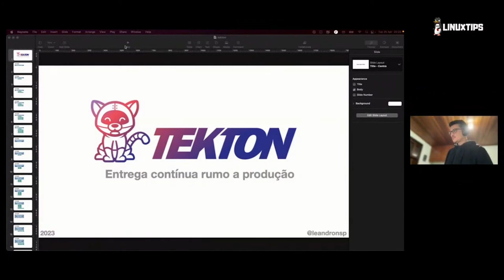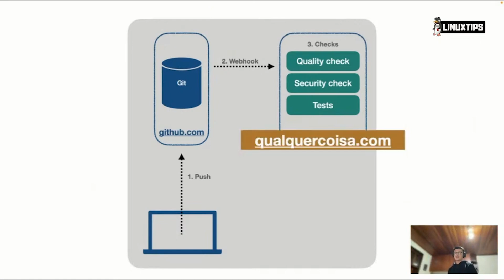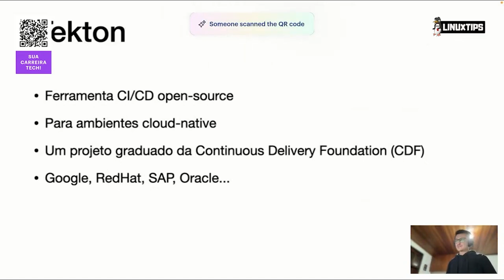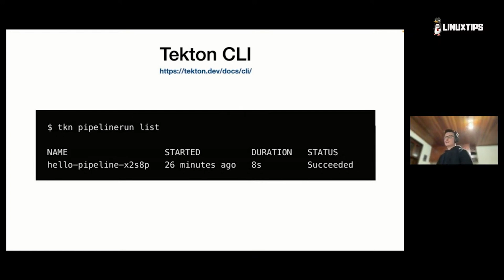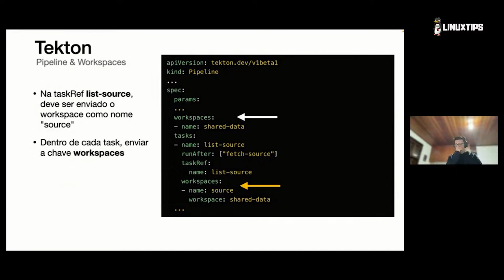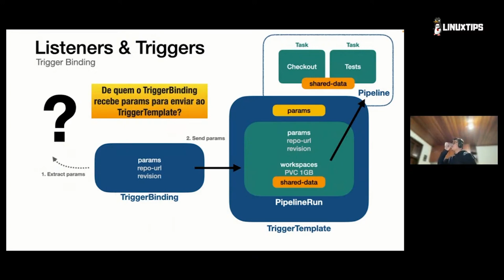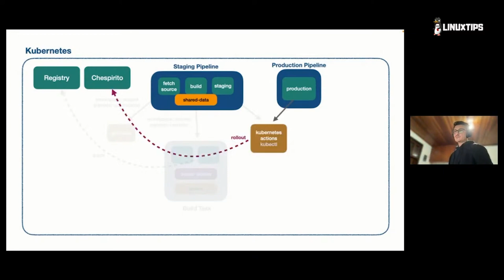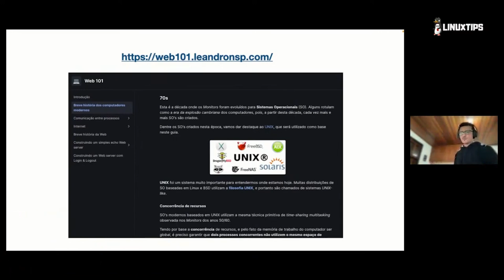COMO CRIAR PIPELINES INSANOS COM O TEKTON - LEANDRO PROENÇA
Hoje é dia de uma super aula com o Leandro Proença!
Durante o talk você irá aprender como construir pipelines super poderosos através do Tekton!

Seus pipelines nunca mais serão como antes!